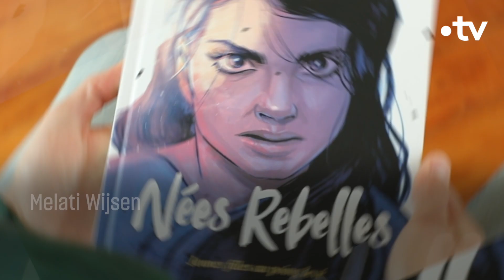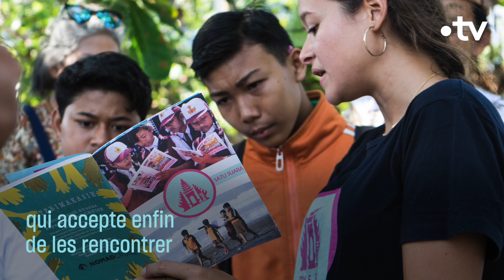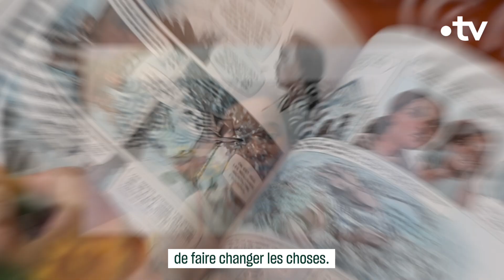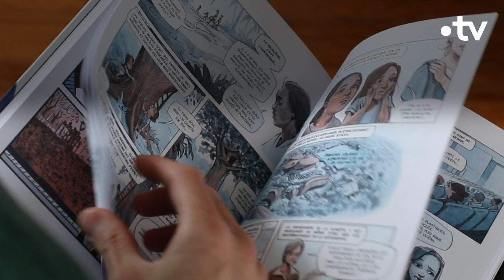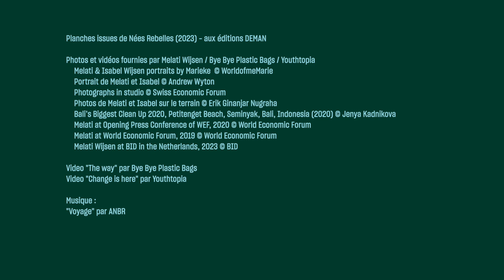Melati Wijsen : Née rebelle - Culture Prime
À partir de quel âge peut-on changer le monde ? 🌏

Melati Wijsen a tout juste 12 ans quand elle décide de faire de la lutte contre la pollution plastique son combat. Elle est l'une des six héroïnes de « Nées Rebelles », le roman graphique qui met en avant de jeunes militantes.